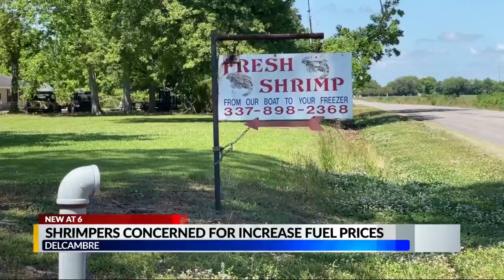Shrimpers concerned over rise in fuel prices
As shrimping season begins, a rise in fuel prices has some shrimpers concerned.